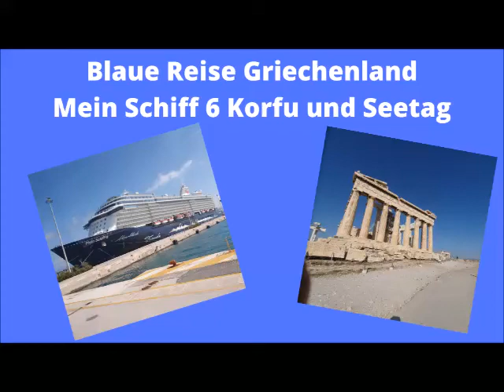Blaue Reise Griechenland mit der Mein Schiff 6 durch Griechenland Zu Gast bei Sissi und auf See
So, nun sind wir also "fremd gegangen".Blaue Reise mit der Mein Schiff 6 durch Griechenland. Als Fans internationaler Reedereien (insbesondere Royal Caribbean) haben wir nun das erste Mal eine Reise mit TUI Cruieses gemacht. Corona ließ halt nicht wirklich etwas Anderes zu.

Aber es war wirklich eine tolle Reise. In diesem Video wandeln wir auf Sissis spuren und schauen uns ihren Palast auf Korfu an. Dazu gibt es noch einen geführten Stadtspaziergang und ihr verlebt mit uns den Folgetag auf See